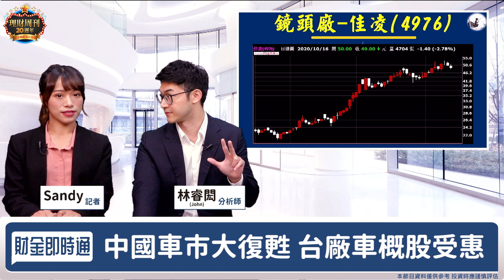財金即時通-20201016/車市大復甦 車概股你選對了嗎？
車市報復性消費來了🚀🚀🚀
但是車概股選對選錯「差很多」🥺
快看John怎麼說👇👇
更多消息歡迎加入【股海漁夫】line群組